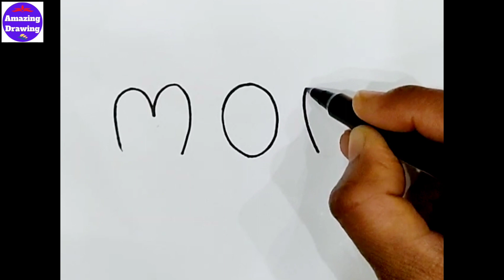How To Draw Mothers Day Step By Step / Mothers Day Easy Drawing / Happy Mother's Day 2024